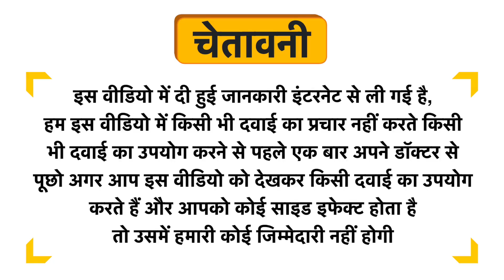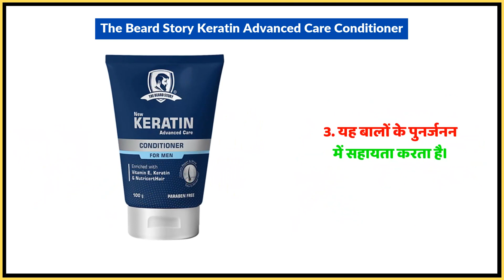The Beard Story Keratin Advanced Care Conditioner Uses in Hindi | Side Effects | Dose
The Beard Story Keratin Advanced Care Conditioner Uses in Hindi | Benefits | Side Effects | Dose